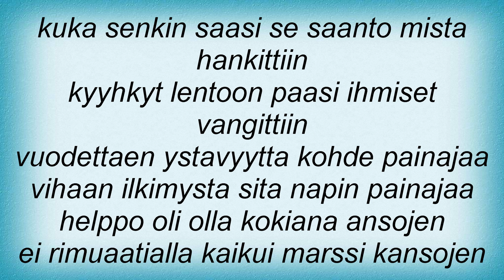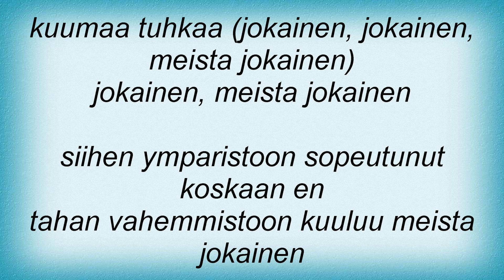Juice Leskinen - Kuumaa Tuhkaa Lyrics